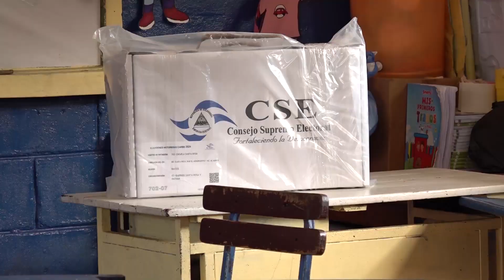Última Entrega Bluefields